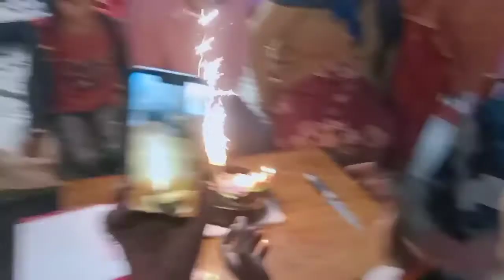bhai ka janmdin manaya Gaya bade Hindu naam se# Dekho video Suraj ka